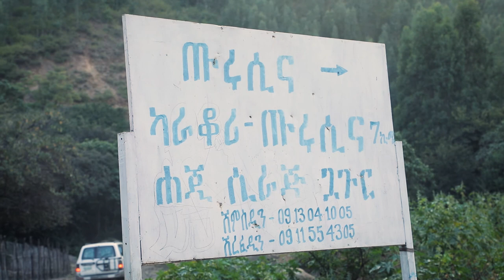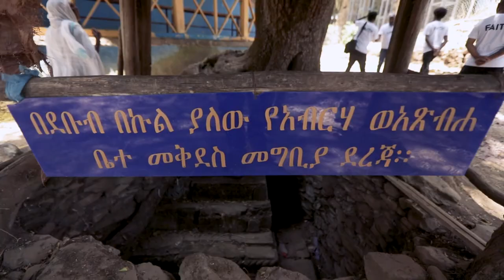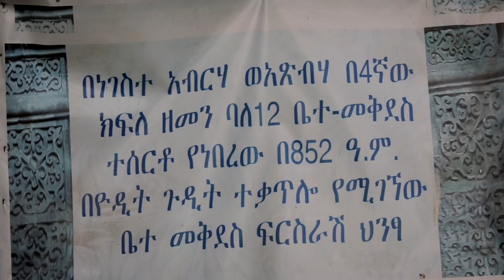Yewenze Lij Part1 - B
"Yewenze Lij" is an Ethiopian Documentary Film about a Special River
and it's all drainage contributors joining all together for the Grace of a single,
World's Longest River called "Abay / The Blue Nile" and The Stories of the
People that contribute to the Great Nile 86% of its Water Flow!

The Documentary is a three part Series. This is Part 1 titled Ethiopia, Ethiopians and Ethiopianism.